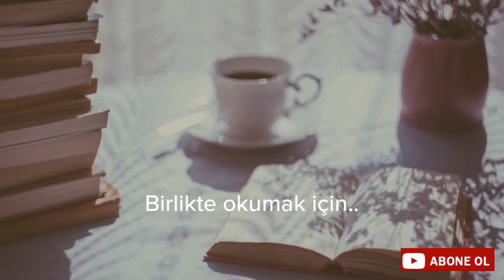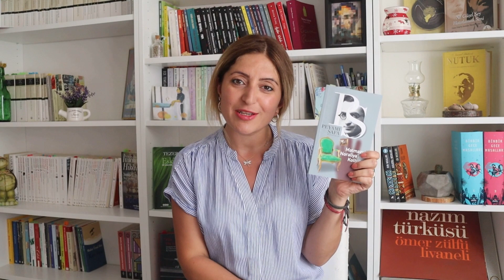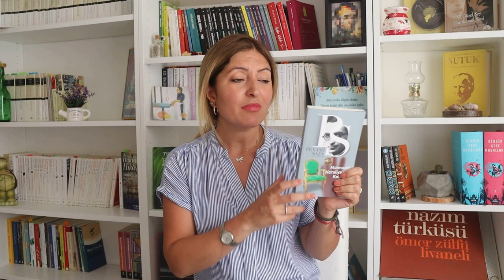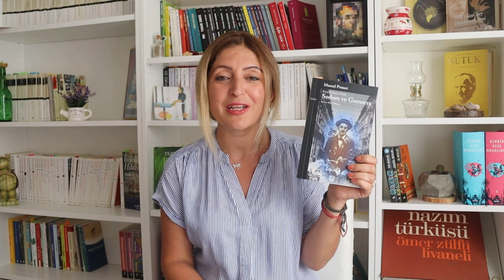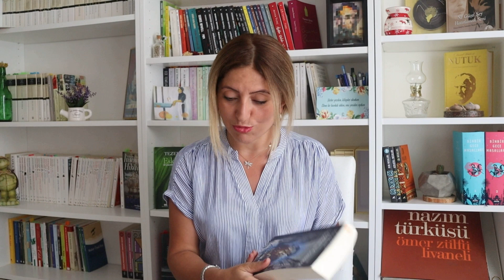Haziran Ayında Okuduklarım l 2020 📚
Merhaba;
Bu videoda Haziran ayında okuduğum kitapları paylaştım , çok sevdiklerim ve hayal kırıklığı yaşadığım kitaplar oldu benim için gerçekten zor bir aydı.
Kendi okuduğunuz kitapları da yorumlarda paylaşabilirsiniz.